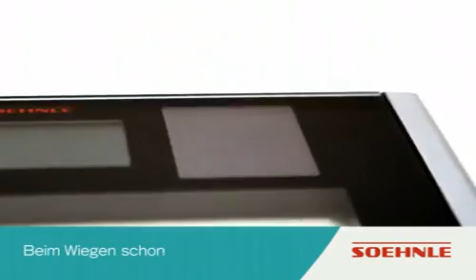Soehnle Die digitale Personen Solar Waage Solar Sense